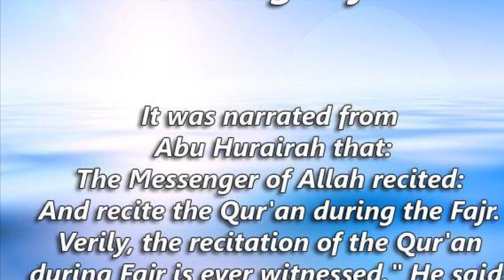Quran Al Fajr: Surah Al Fatiha Translated